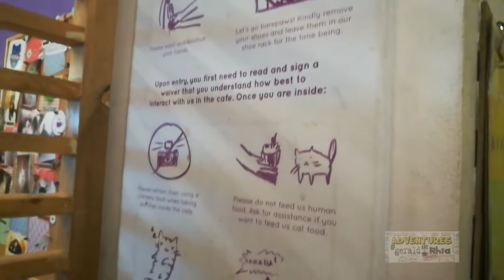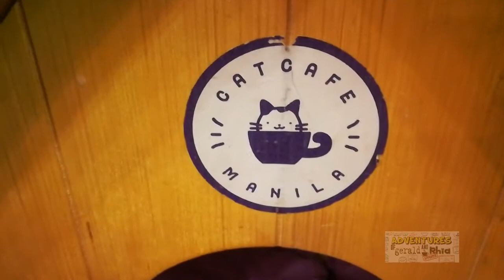Road trip to CAT CAFE MANILA (nephew & niece vlog takeover)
This video is about our visit to Cat Cafe manila with my nephew and niece.

You can find Cat Cafe Manila at the second floor of 189 Maginhawa St. cor. Makadios St., Sikatuna Village, Quezon City, Philippines.

This feline themed cafe is designed to let people interact with and appreciate cats as well as advocating responsible pet ownership.

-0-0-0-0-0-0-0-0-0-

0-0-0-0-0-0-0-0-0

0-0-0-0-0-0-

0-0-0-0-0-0